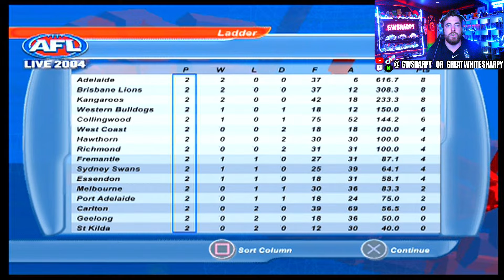AFL LIVE 2004 SEASON MODE | ROUND 2 | COLLINGWOOD VS CARLTON